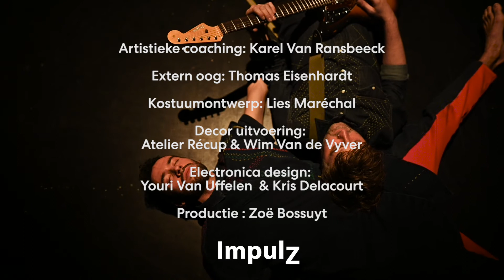ImpulZ ** teaser ** première 25 4 2020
A sneak peek at my latest project for young audiences, aged between 1 and 4 years old and their parents or care takers.